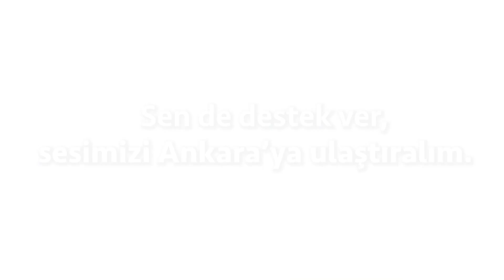Türkiye, Paris İklim Anlaşması'nı onaylamalı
Paris Anlaşması dünyada iklimkrizi ile mücadele için atılan en önemli adım.

Türkiye Paris Anlaşması’nı imzaladı ancak henüz onaylamadı.